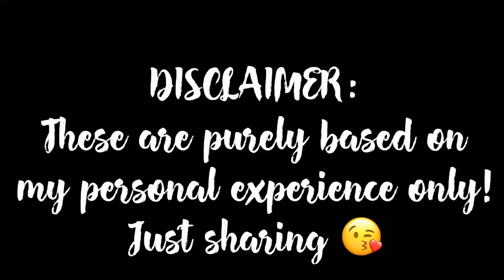CONS of Working in SKILLED NURSING FACILITY/ NURSING HOME PArt 2 / 2022 JHAMLI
CONS of Working in SKILLED NURSING FaCILITY/ NURSING HOME PArt 2
Join me as I showcase the beauty of California living, offer nursing tips, and inspire nurses everywhere. We also inspire filipinos everywhere not just nurses, sharing our simple lifestyle and USA living. Let's dive into the world of healthcare and California dreams together! 🌟🏥

👑 FACEBOOK: Jham Li RN USA

BECOME AN ONLINE UGC CREATOR:✅

DIETARY SUPPLEMENTS:✅